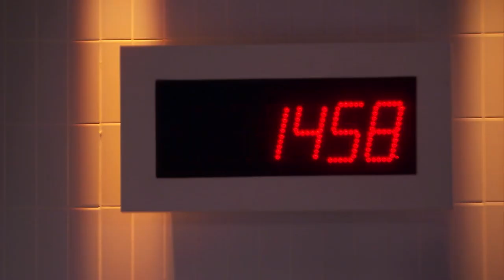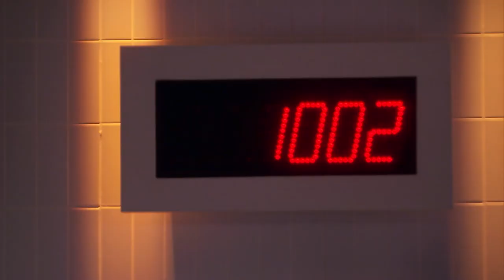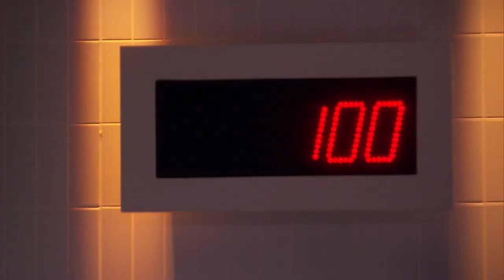Sweet & Sour Triple-Threat Cook-Off | Lisa VS Karen VS Nini | Top Chef: Last Chance Kitchen (S17 E5]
Best friends Nini Nguyen and Karen Akunowicz were eliminated from the competition after the pair's umani/sour fusion dish failed to find harmony among the judges. Their chances of re-entering the competition requires them to compete against each other in the first-ever Last Chance Kitchen triple-threat cook-off.

ABOUT LAST CHANCE KITCHEN
Watch eliminated chefs compete for a spot in the Top Chef finale.